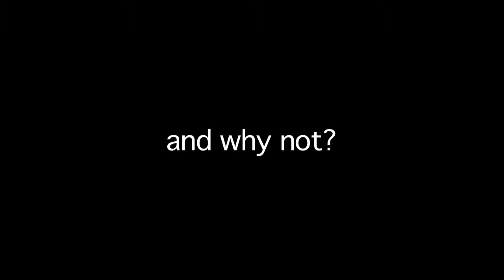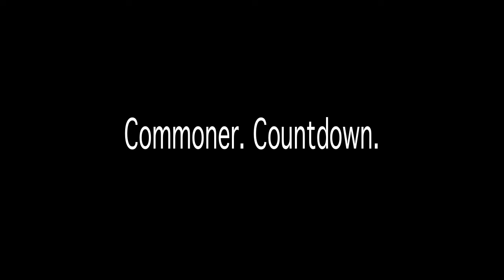Commoner Countdown film by Vladimir Marin trailer HD